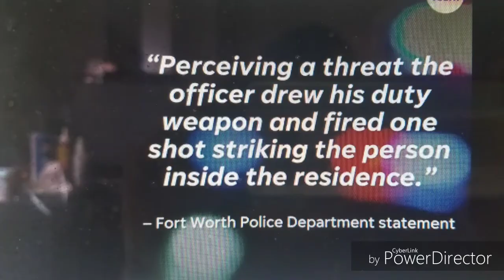Atatiana Jefferson Murdered by Dallas Police in her Home...SMH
Community leaders are outraged with good reason